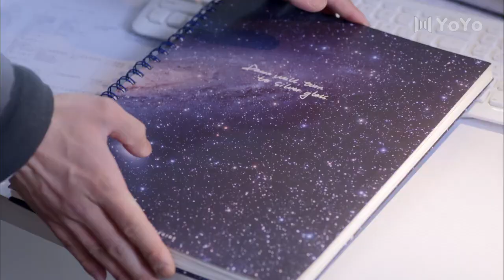【都市情感劇】愛情廣告戰 37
🎞️故事概要：
講述了發生在北京的一群年輕人的生活故事。他們懷抱著夢想和信心步入社會，面臨各種情感糾葛和職業挑戰。其中，主角大貓兒（由海清飾演）立志成為頂尖廣告創意人，放棄了高薪的銷售工作，以實習生身分進入創意部。她的生活如同過山車般起伏不定，同時與多個男性角色（包括陳思誠飾演的林莽莽和錦榮飾演的裴格）發展出複雜的感情線。她的閨蜜們也各自面對著自己的情緒問題。這群年輕人在人生的歷程中嚐盡了酸甜苦辣，最後找到了自己的人生方向和真愛。

大猫追爱记